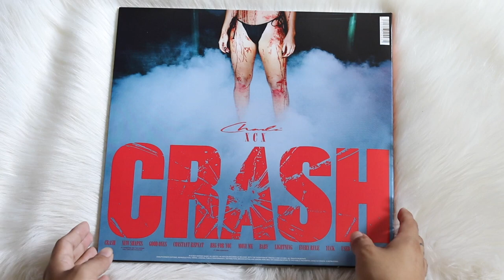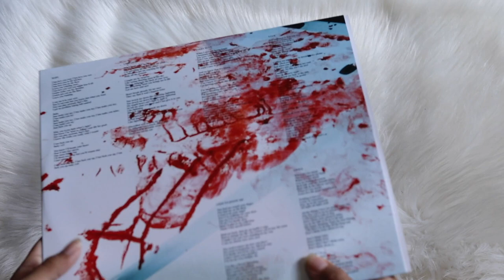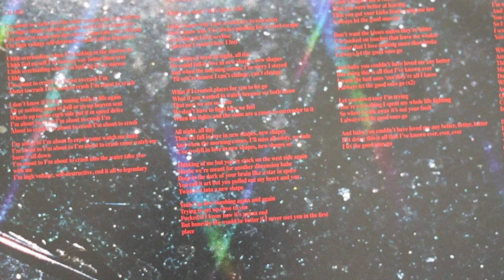charli xcx - crash (vinyl unboxing)